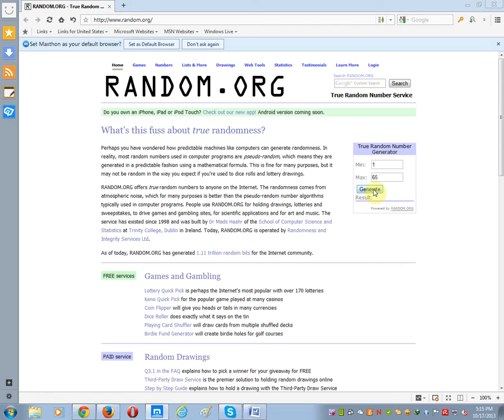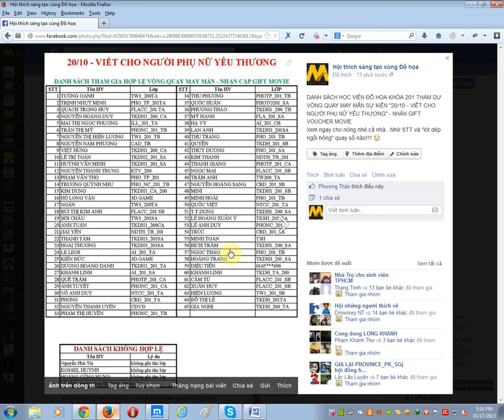Video hướng dẫn chương trình Đồ họa - Đào tạo Đồ họa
Kênh chia sẻ các video hướng dẫn các môn trong lĩnh vực thiết kế đồ họa - website - 3D - Nội thất. Đào tạo đồ họa - Trung tâm Tin học ĐH Khoa học Tự Nhiên TP.HCM
Đào tạo đồ họa - Trung tâm tin học Khoa học Tự Nhiên